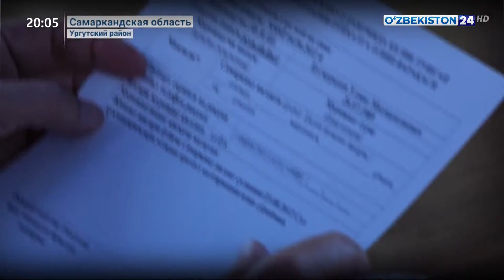Деятельность народной приёмной в Самаркандской области